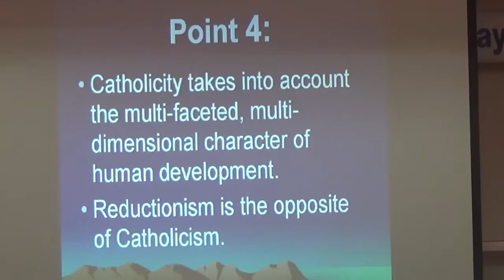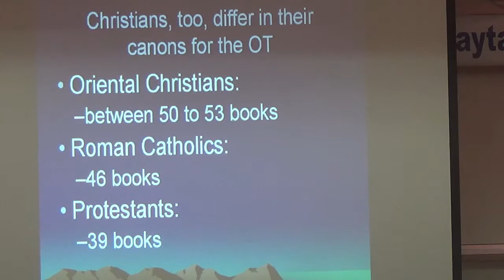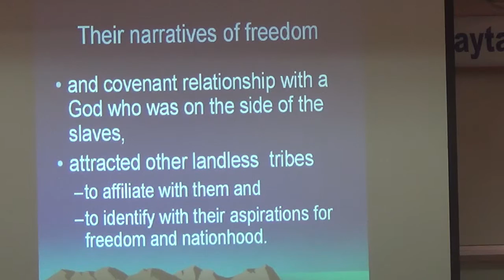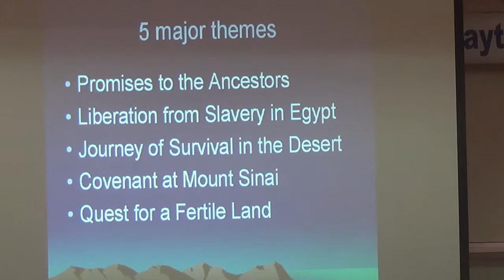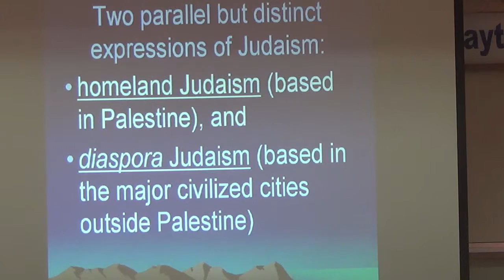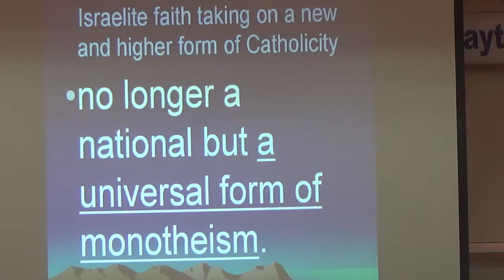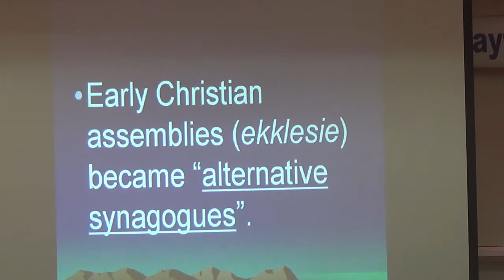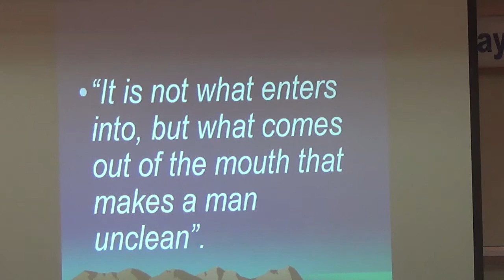08052015 pm sacramental brotherhood 2